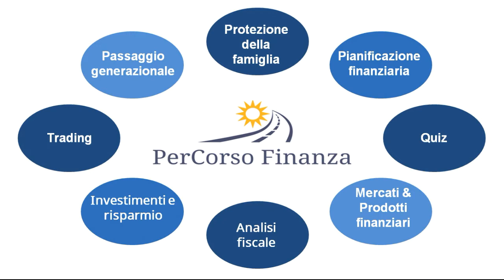Polizza mista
Vuoi sapere che cosa è la polizza mista? Te lo dico in due minuti.

La polizza mista non mi piace perché non è né carne né pesce garantendo troppe cose contemporaneamente per cui ti consiglio di fare un caso morte e in un caso vita separatamente.
Il motivo è spiegato nel video, in particolare quanto riguarda il caso morte.